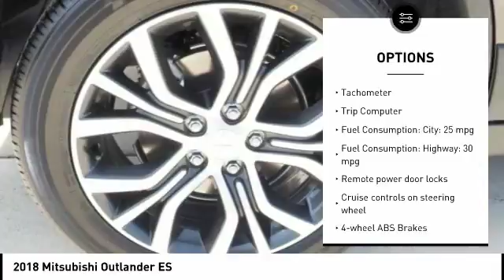2018 Mitsubishi Outlander Melbourne FL M13856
2018 Mitsubishi Outlander ES

Pick up this  2018 Mitsubishi Outlander, available today at Coastal Hyundai Mitsubishi. This could be the one you've been searching for.